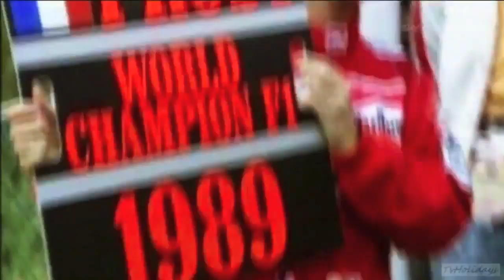Just Drive - F1 Tribute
Historical highlights with Alistair Griffin soundtrack